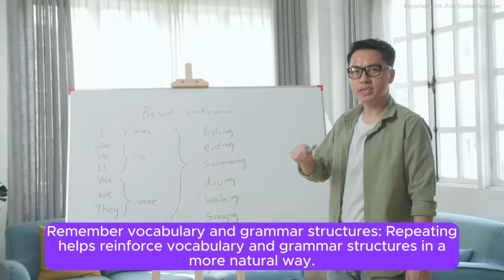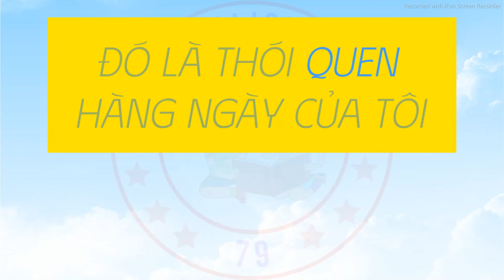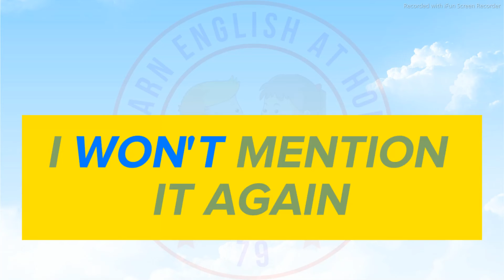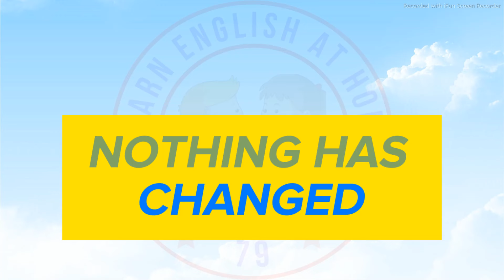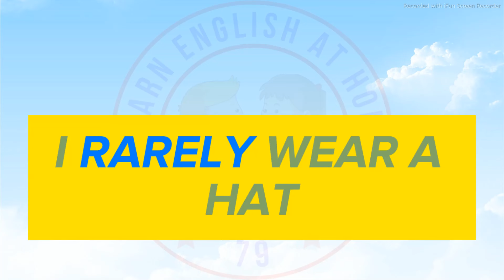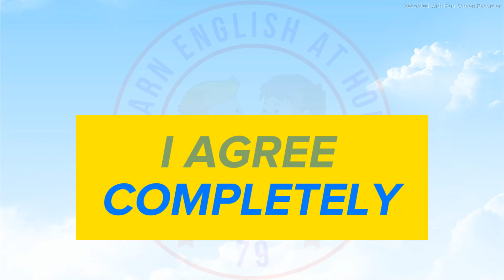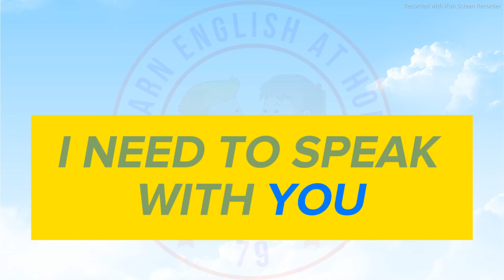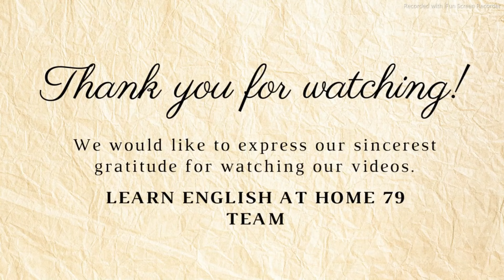✅ Nghe và Nói theo!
Hãy luyện mỗi ngày sẽ thấy tiếng Anh bạn được cải thiện rõ rệt !